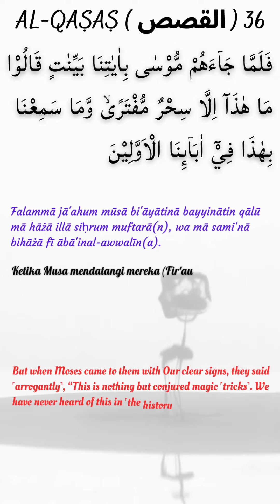AL QASAS القصص 36